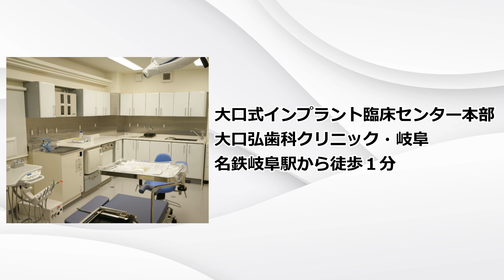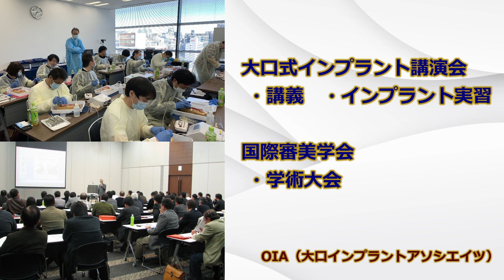歯が抜けた時に親知らずがあるなら歯の移植ができるかも。移植後５年生存率８５％の報告もある自家歯牙移植とは。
02:15 本題からご視聴されたい方
02:56 親知らずの移植について
04:02 移植した歯の生存率

一般の方に知っていただきたい歯科情報についての番組です。
今回は歯が抜けた時の歯科治療の選択基準についてです。

今回は一番奥の奥歯（第二大臼歯）が抜けた時の歯の移植についての解説動画です。もし、健全な親知らずがあれば抜けた部分に親知らずを抜いて移植することもできますが、それには諸条件を満たしている必要があります。それらについて解説していますので参考になりましたらさいわいです。

インプラントをしないデメリットについて（2023年4月6日公開動画）

７月22日からは午前9時に変更しました。